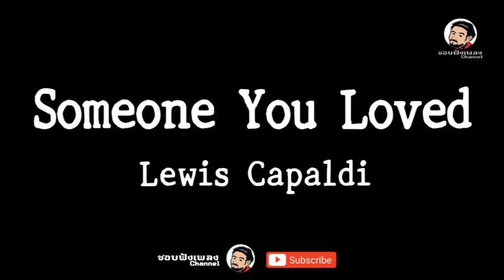Someone You Loved - Lewis Capaldi